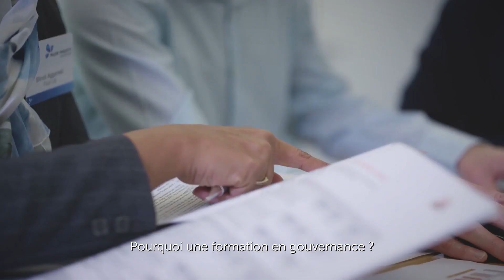Une formation en gouvernance pour les OBNL du Québec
Nous nous adressons aux gens qui veulent siéger ou qui siègent sur les conseils d’administration des OBNL au Québec.

Que ce soit une personne qui s’implique dans l’association de soccer des ses enfants, quelqu’un qui veut siéger à sa chambre de commerce locale ou quelqu’un qui veut s’intégrer ou s’impliquer dans une fondation.

Ce que l’on couvre dans cette formation, c’est l’ensemble des bases de la gouvernance pour un OBNL au Québec :
• Être un.e administrateur.trice
• Le fonctionnement du conseil d’administration
• Les rôles et responsabilités
• Les rencontres du conseil
• Le volet administratif
• Le travail en comité
• Le recrutement et accueil des administrateurs
• Le processus d’autoévaluation
• Les employés et le conseil d’administration

Assurez-vous de propulser la mission de l’organisme envers lequel vous vous engagez et contribuez à changer le Québec de demain.

ESPACE OBNL
Lancée en 2017, Espace OBNL a pour mission de traiter les enjeux spécifiques des gestionnaires et dirigeants d’OBNL, de développer les habiletés des gestionnaires, de favoriser le partage et le transfert de connaissances et finalement d’offrir des services et des ressources pour les soutenir dans leur quotidien.